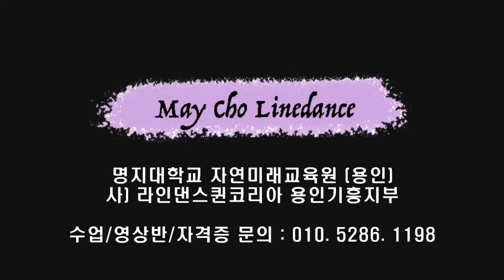Becky Bella Ciao Line Dance (Beginner: Junghye Yoon) - Tutorial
Count : 32
Wall : 2
Level : Beginner
Choreographer : Junghye Yoon (KOR) - August 2023